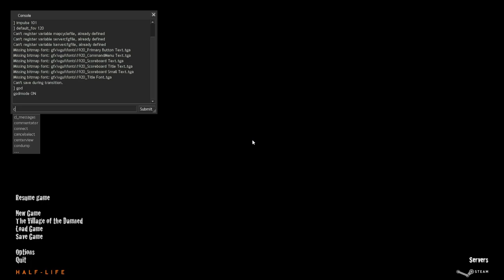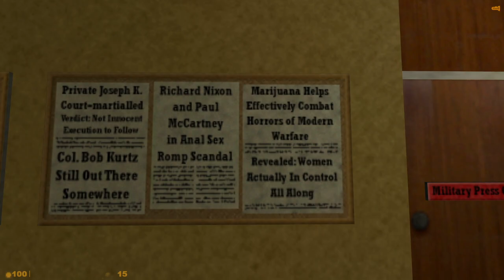Heart of Evil (Half Life Mods) - Walkthrough Part 1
MOD